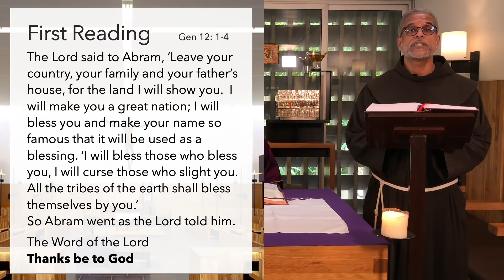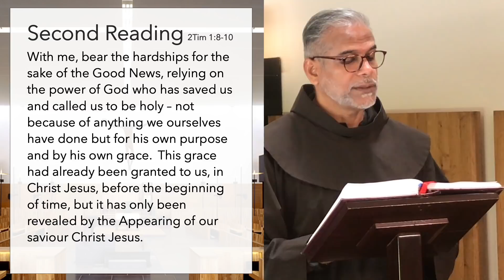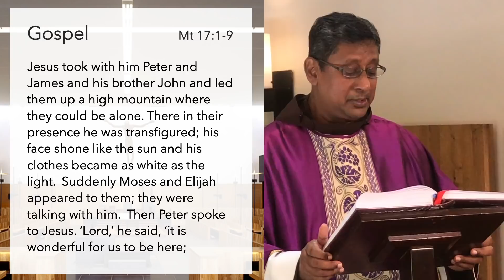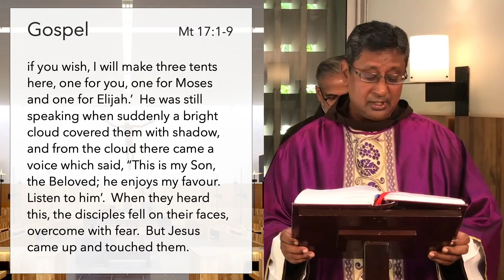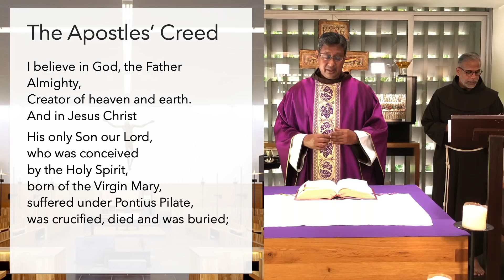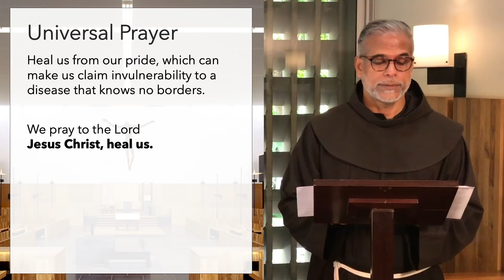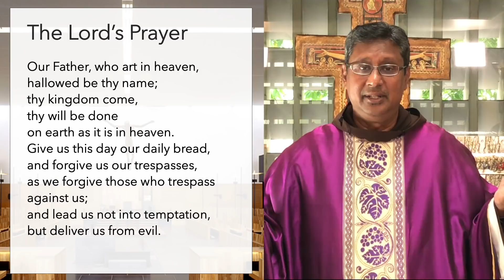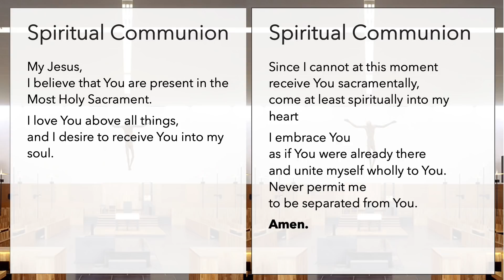Holy Mass - 2nd Sunday of Lent - 08 Mar 2020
In the Second Sunday of Lent, Friar Gerard Victor, OFM and the priests of the parish celebrate the Holy Mass online and desire to bring you into closer communion with God.

There are 3 transformations in our lives in our journey towards eternity: (1) Baptism, which washes away original sin, transforming us into children of God and heirs of Heaven. (2) Every challenge, every difficulty, every moment of suffering, in our lives is an opportunity for transformation and spiritual growth. (3) At our death, eternal life in Heaven is granted to those who have been found worthy.  This Lent, let us transform our minds and hearts so that we may do more good by humble and selfless service to others.

Spiritual Communion
Although we are not able to receive the Eucharist in this time, do take time to reflect and pray as we seek a spiritual communion with Jesus in prayer.

Masses Resume on 14 & 15 March 2020

Contact Tracing via QR Code

Stations of the Cross and meditations from Pope Francis

Tuesday Devotions to St Anthony presented by the Friars

Support St Mary of the Angels in our efforts to minister to our community
Thank you for your continued generosity in giving to church offering, maintenance fund and the poor & needy among us.

As we enter into our Lenten journey, let us use this time of silence to pray for ourselves, our loved ones and our community that we may reflect the love of God in our lives.